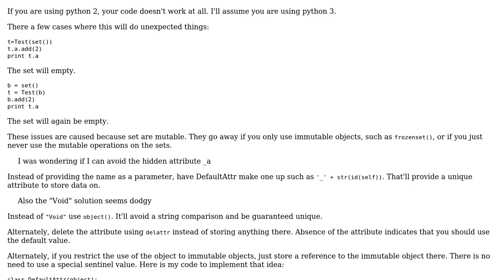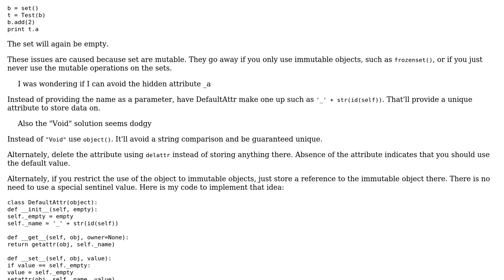Code Review: Attributes with special behaviour in Python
With thanks & praise to God, and with thanks to the many people who have made this project possible! | Content (except music & images) licensed under CC BY-SA | Music | Images & others | With thanks to user Winston Ewert user Gerenuk and the Stack Exchange Network Trademarks are property of their respective owners. You are responsible for your own actions.